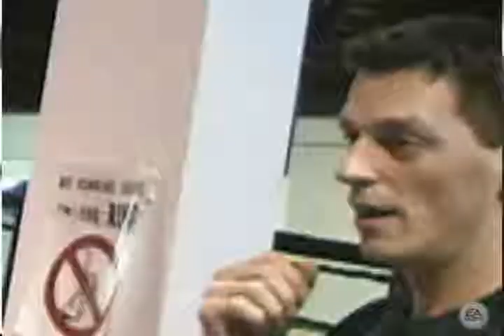Griffins Boxing Club teams up with EA Sports for Fight Night 4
Griffins Boxing Club teams up with EA Sports for some boxing training to promote their new game Fight Night 4. During the training session, Segio "the Latin Snake" Mora, and Sugar Shane Mosley came to help the event!
Amazing Day!